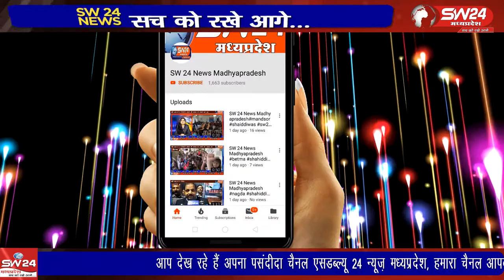segaon- सेगांव तहसीदार राकेश बर्डे उनकीटिम नजदीक की किसी गांवमे सीमांकनकी कार्यवाही के लिए निकले थे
सेगांव तहसीदार राकेश बर्डे उनकी टिम नजदीक की किसी गांवमे सीमांकन की कार्यवाही के लिए निकले थे। तभी गाटलाखेड़ी-रसगांव में पोकलेन मशीन से अवैध रूप से शासकीय भूमि पर उत्खनन करते देखा गया। सेगांव से संजय जायसवाल की रिपोर्ट